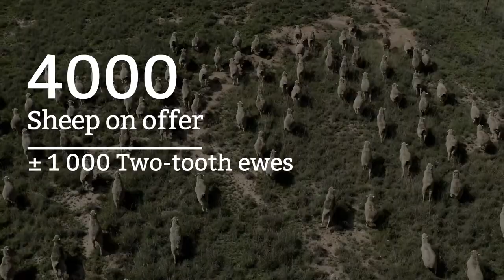Link Merinos Storytelling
The Link Merino’s Production Sale will take place on Thursday the 11th of February 2021 from 11h00 at Swart Koppies, Jagersfontein.

On Offer:

70 Horned and polled Rams
+- 750 Two-tooth Ewes (Pregnant and open)
+- 400 Four-tooth to Fullmouth Ewes (Pregnant and open)
+- 600 Slyt and Old Ewes
+- 200 Ewe lambs, 5 months old with wool
+-2100 hamel lambs, 5 months old with wool